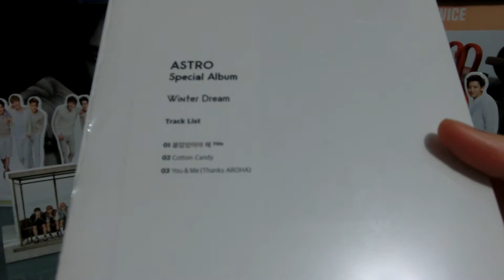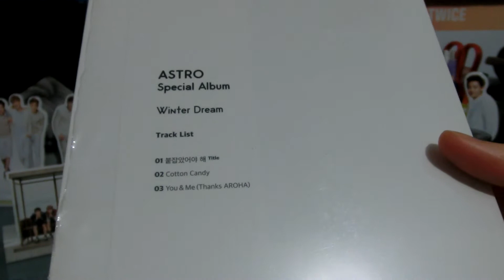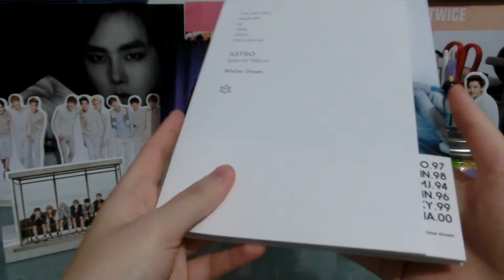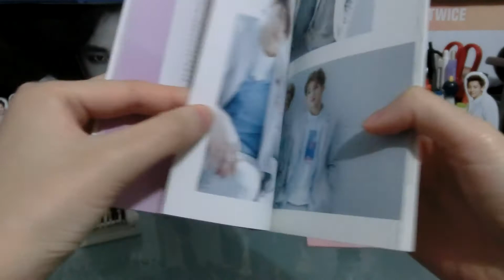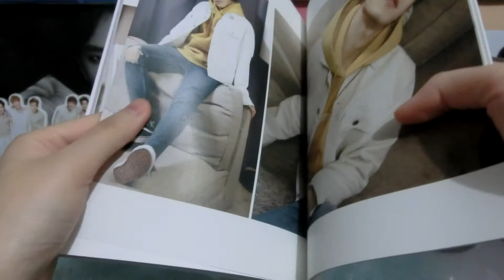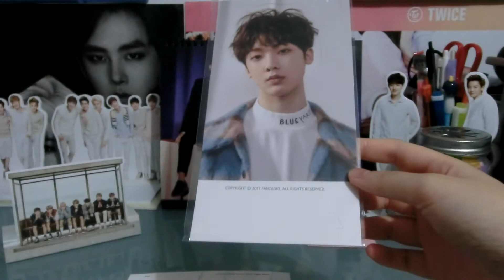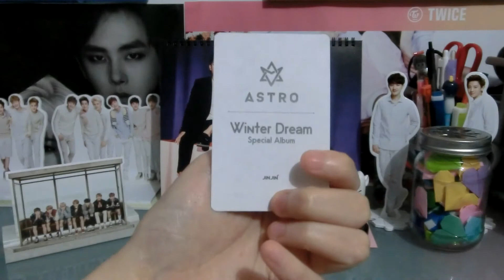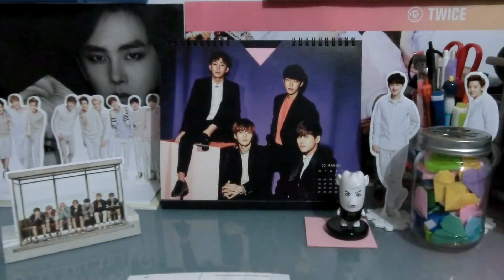UNBOXING | ASTRO - Winter Dream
I'm sad that the season series is all over with now, but also excited to see what else we're going to get from these boys :') I have loved every single title track they've released, and the rest of the songs on their albums are all so wonderful. They never disappoint me, and I can always count on them for fun, energetic songs/dances. They just make me happy :)